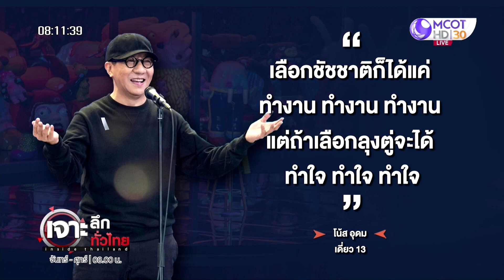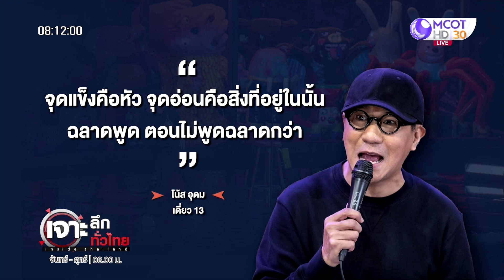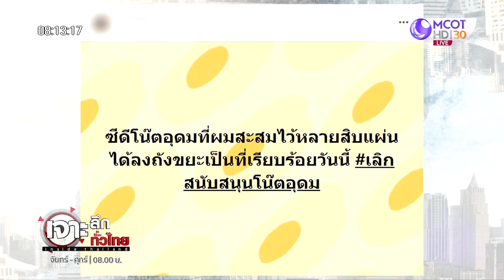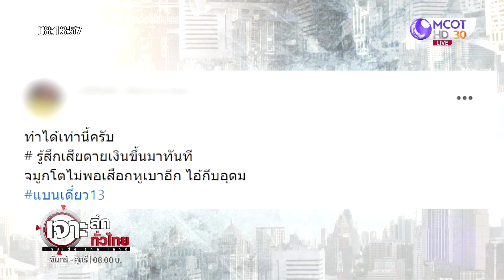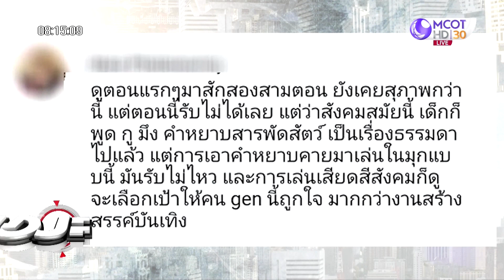ดราม่า “เดี่ยว 13” ...สะท้อน “สังคมแตก” | เจาะลึกทั่วไทย | 14 ต.ค. 65